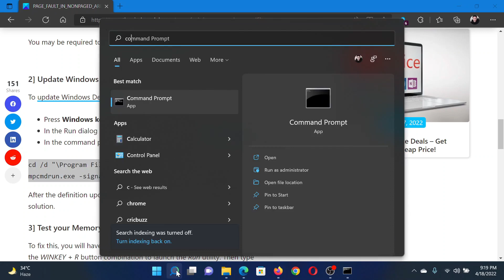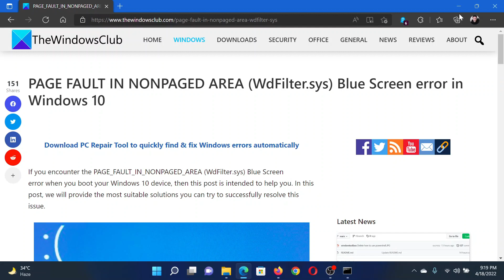PAGE_FAULT_IN_NONPAGED_AREA (WdFilter.sys) Blue Screen error in Windows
If you encounter the PAGE_FAULT_IN_NONPAGED_AREA (WdFilter.sys) Blue Screen error when you boot your Windows 10 device, then this tutorial is intended to help you. In this tutorial, we will provide the most suitable solutions you can try to successfully resolve this issue.

1] Run Driver Verifier

2] Update Windows Defender

3] Test your Memory

4] Restore the default Startup Configuration for Windows Defender Mini-Filter Driver

5] Run an SFC scan

Timecodes:
0:00 Intro
0:29 Run Driver Verifier
0:46 Update Windows Defender
1:08 Test your system's memory